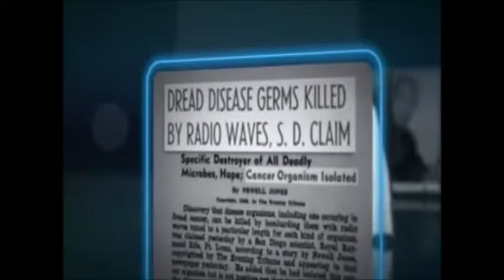Umanet Trive Movement (5)